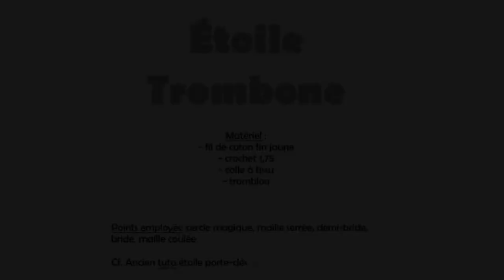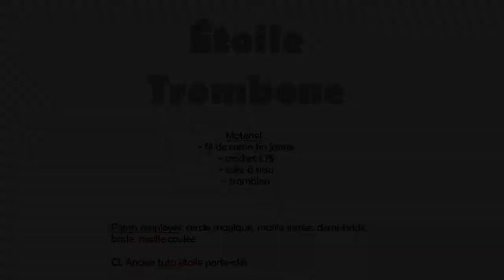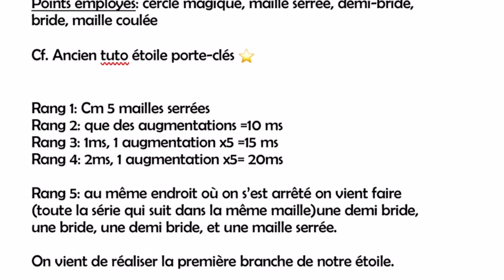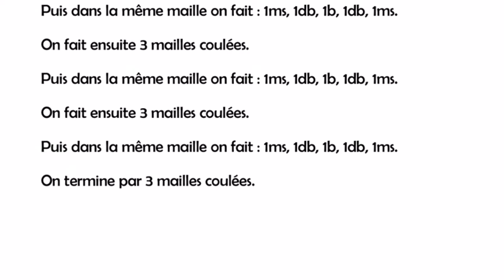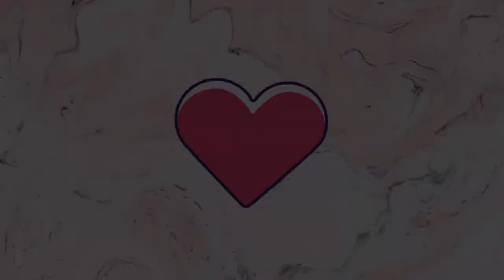Trombone étoile au crochet - Tuto en français - Paperclips planner crochet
Je suis ravie de vous retrouver pour un nouveau tutoriel vidéo. N’hésitez pas à me proposer de nouvelles idées en commentaire.

Je vous remercie pour vos gentils messages et encouragements qui me font vraiment plaisir et me motivent à poursuivre sur le chemin de ma passion : LE CROCHET !

Vous y trouverez des centaines de tutoriel vidéo pour de nombreuses réalisations au crochet.
Si vous avez Instagram ou Facebook je vous invite également à me partager vos réalisations ça me fait toujours super plaisir ! Profitez en pour participer au concours afin de tenter de remporter des petits lots sur le thème du crochet !

Bisous, Bisous !